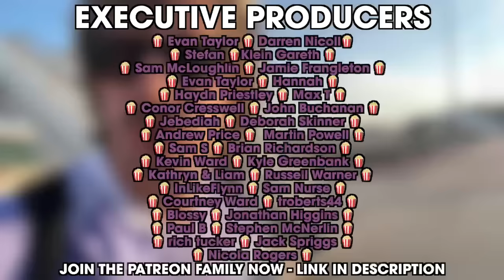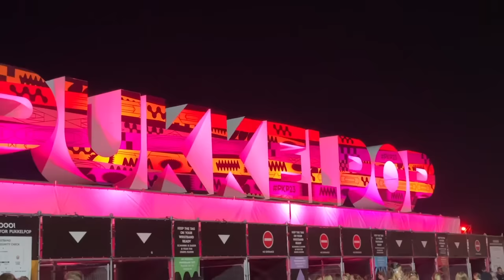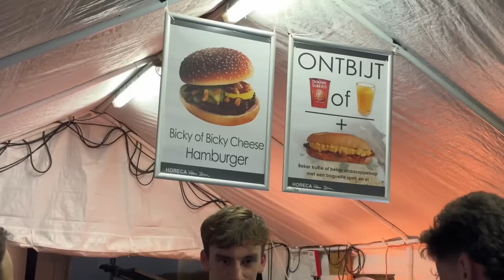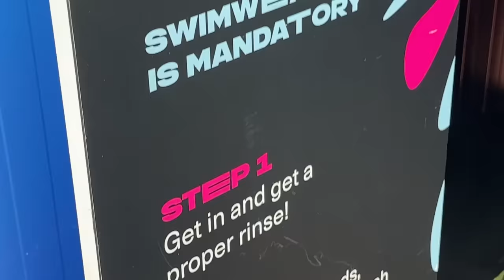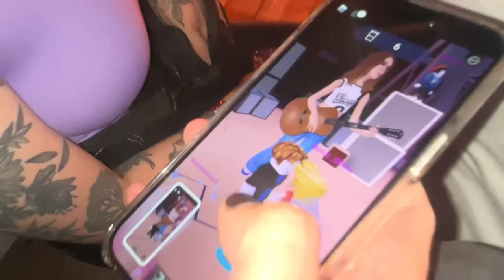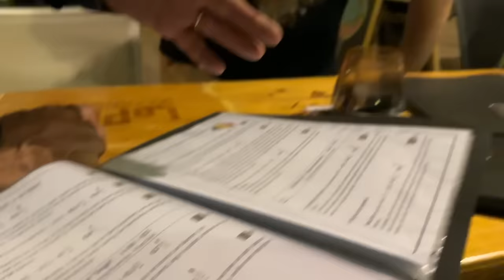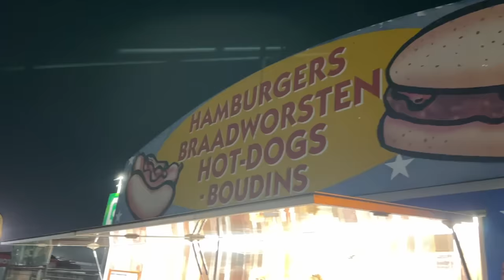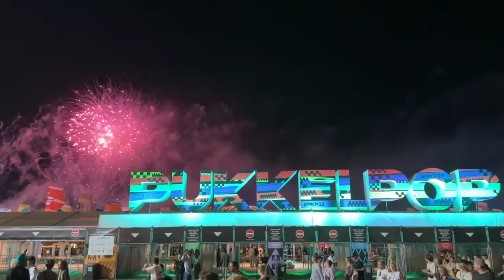DISASTER at this festival! | Pukkelpop 2023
Embarking on the much-anticipated return to BELGIUM for the iconic PUKKELPOP festival, our excitement quickly gives way to an unexpected twist. The atmosphere is off, and try as we might, we just can't sync with the vibe. A series of unexpected challenges become formidable roadblocks, plunging our enthusiasm to an all-time low. From dismal accommodations to relentless bad weather and a lackluster lineup, the hurdles prove insurmountable, pushing us to the brink as interpersonal tensions flare. The once-promising adventure unfolds into a gripping tale of struggle, testing the limits of our resilience amidst the chaos.